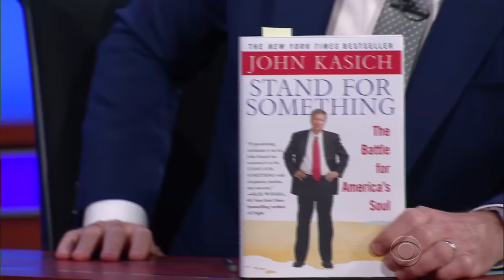Steve Buscemi Stars As John Kasich In His Latest Film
In his 2006 book "Stand For Something," John Kasich explained how much he hated the movie "Fargo." Never one to stand for a disappointed fan, Steve Buscemi decided to make a film that Governor Kasich would really enjoy.